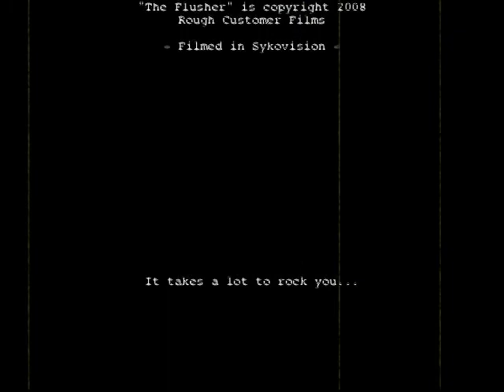The Flusher - Rough Customer Films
The past catches up with two bathroom attendants at an upscale nightclub.
Starring: Robert Marigza, Brian Russell, Jeremy Highers, Stephanie Kendrick and Bonnie Boyd.
Written by Jackson Wickham
Directed by Jill Evert and Brandon Nease